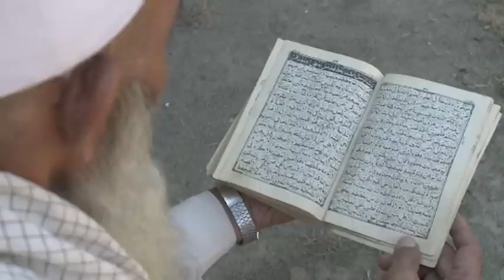Hungry Planet Episode 10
In this Episode, herders in Mongolia work together to stop illegal logging and deforestation; in a remote corner of Pakistan, economic development helps a conservative community push out extremist ideas; drought-stricken pastoralists seek refuge and food assistance in the village of Docol in central Somalia. .

One billion. That's the number of hungry people worldwide. The effects are heartbreaking. The causes myriad. Solutions are needed now to feed future generations. In this series, the UN 's three food agencies - FAO, WFP and IFAD - take us around the globe in search of answers to some of the most pressing questions we face today.